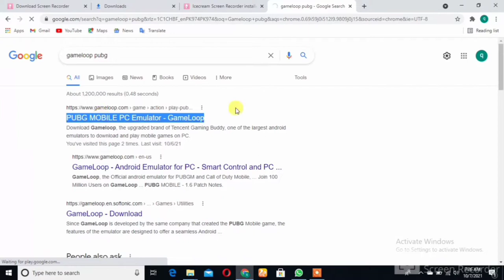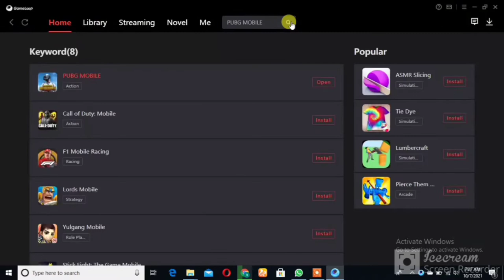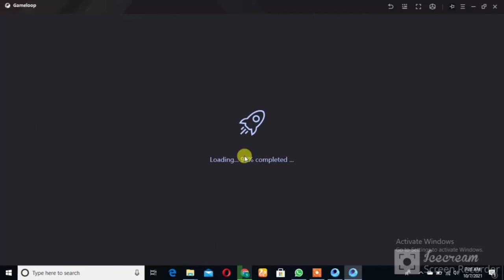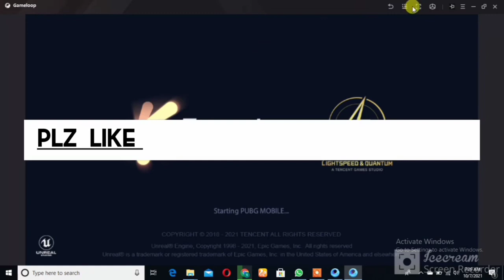PUBG Mobile ON PC 2021 (Latest Method) - PUBG MOBILE EMULATOR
PUBG MOBILE EMULATOR - PUBG Mobile ON PC 2021 (Latest Method) pubginpc pubgonpc How to Download PUBG on PC Free. If you don't know how to download pubg for pc. Then don't worry, because in this video, I teach you how to install pubg in pc. download pubg on pc
download pubg for pc free In this video we are going to see How To Download And Install GameLoop  PUBG Mobile on Windows 10 PC or Laptop. So let us see How to install GameLoop Emulator on your Windows 10 PC or laptop.
Installing GameLoop Android Gaming Emulator For PC is really easy and straight forward.